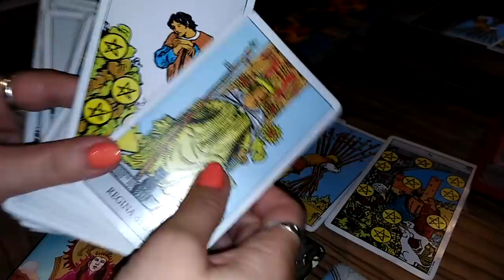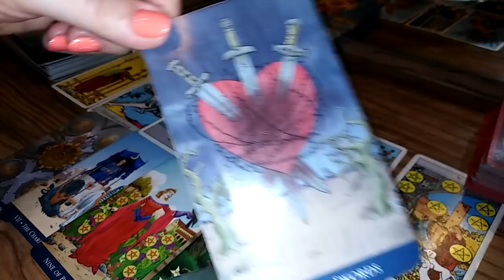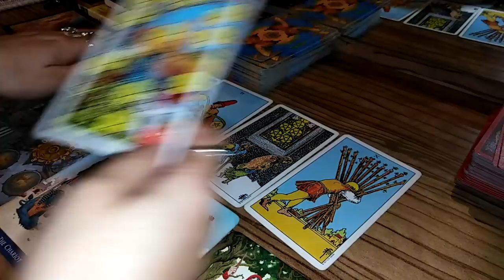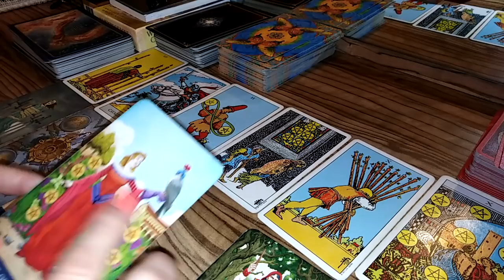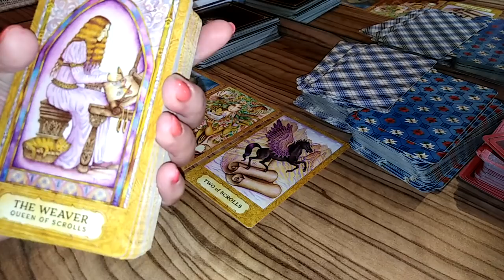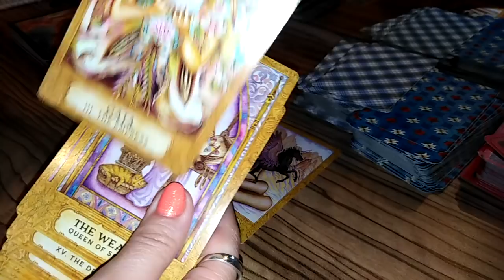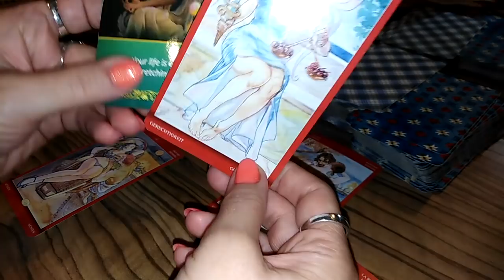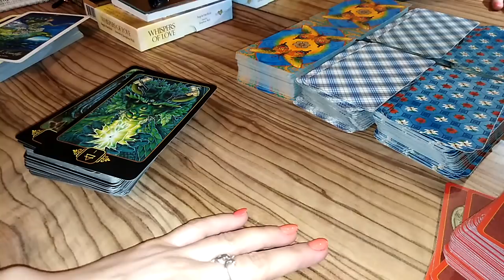CAPRICORN - IULIE - Actiunile vorbesc mai mult decat cuvintele/Sabloane relationare